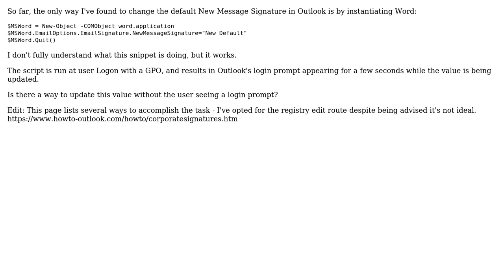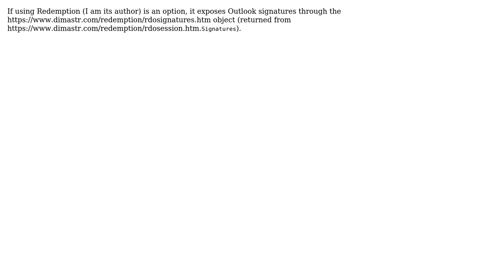Set NewMessageSignature with Powershell without using Word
With thanks & praise to God, and with thanks to the many people who have made this project possible! | Content (except music & images) licensed under CC BY-SA | Music | Images & others | With thanks to user Dmitry Streblechenko user BigChungusIT and the Stack Exchange Network Trademarks are property of their respective owners. You are responsible for your own actions.